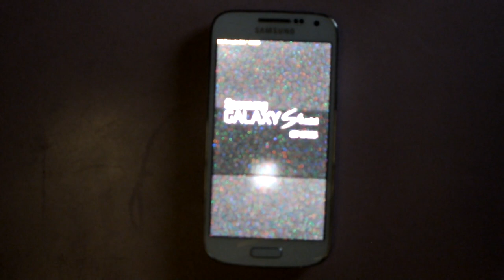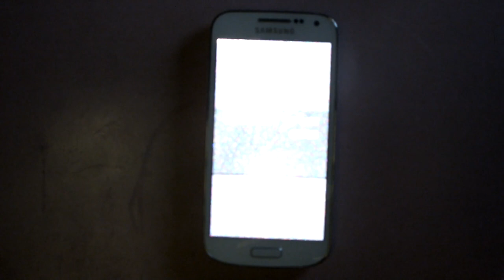Es sakompilēju CyanogenMod / I compiled CyanogenMod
Es sakompilēju CyanogenMod no pirmkoda, bet diemžēl neiet :(

I compiled CyanogenMod from source but sadly it doesn't work :(

PS. sorry about potato quality.